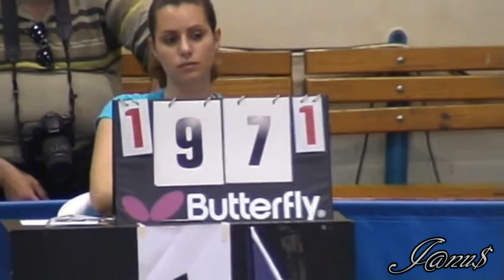2009 Greek National Championships (ms-f) I. Vlotinos - K. Papageorgiou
**Note: this is a rough/experimental video ::
many points are missing, sometimes the position/focus of the camera is not right, but maybe some things are still interesting for watching this match

# Ioannis Vlotinos - Konstantinos Papageorgiou : 4-2